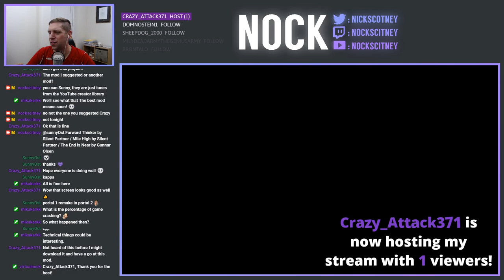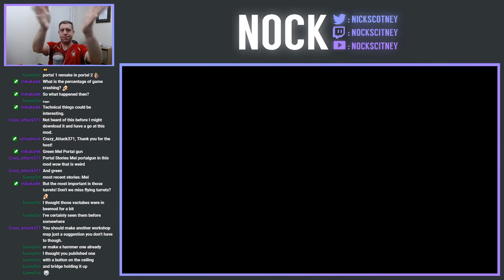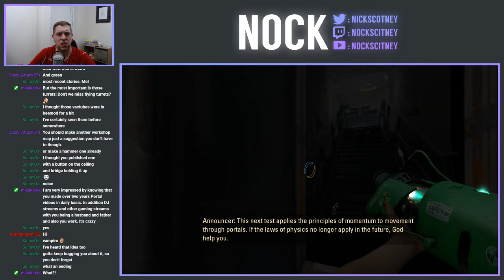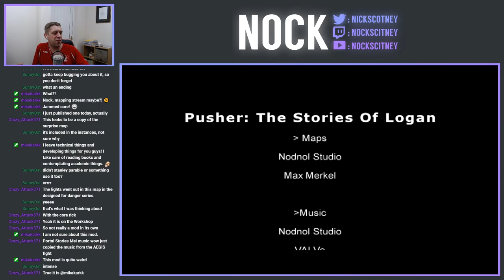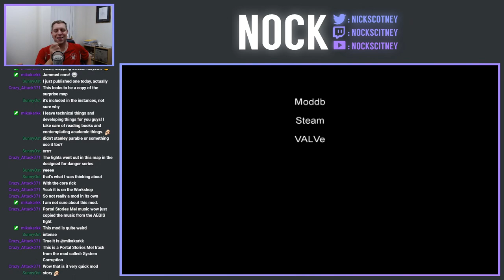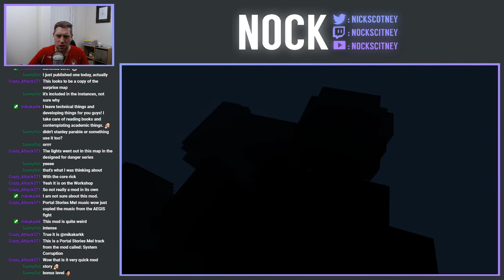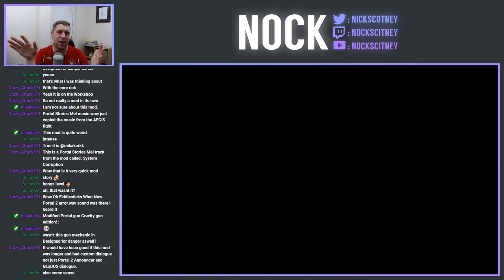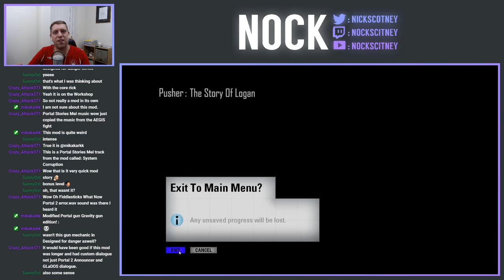Nock Plays | Pusher - The Story of Logan [Master Portal Quest]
Today we're playing the 'Pusher - The Story of Logan' mod.

I'll be honest, I think we all knew where this one was heading.  One of the mods I've played before and one that is quite well known within my community, Pusher is a Puzzlemaker export mod, which doesn't really offer a lot in the likes of story or puzzles.  I think I've said enough!

Mod Description: We are one of the survivors of the subjects after the death of GLaDOS. Main character name is Logan Reiser. We tride trying get out of the complex passes through a pile of tests.